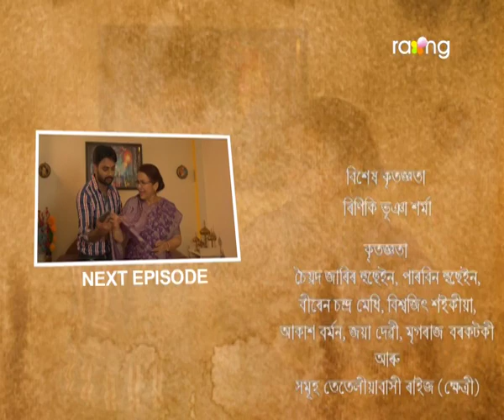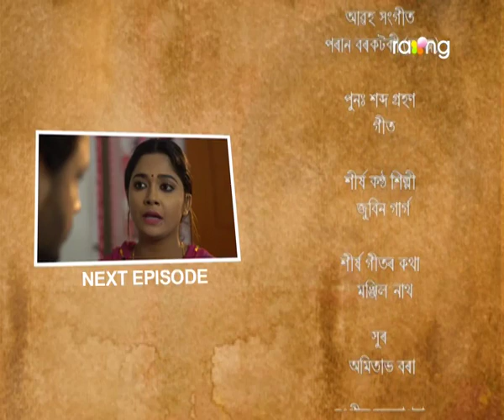Tumar Morome Muk - তোমাৰ মৰমে মোক | 16th Oct 2019 | Full Episode | No 27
জয় আৰু পাৰিজাতৰ প্ৰেমৰ কথা গম পালে কি হব মল্লিকাৰ?

Jay a successful businessman, is completely entangled in deep dark business politics, his father's murder and his busy life. His only support is his loving mother. Then he finds his love with a simple village girl Parijat, whom he decided to marry. But this gives rise to marry complications. Mallika, daughter of Jai's father's close business associate, burns in the fire of revenge, as she loved Jai and was obsessed with him. She is also joined by Dhurba, a childhood friend of Parijat, who loved Parijat madly. This is the story of Jai and Parijat's struggle against all odds and evils, Mallika obsession and revenge, Dhruba's unsuccessful love story and other dark business politics and conspiracies surrounding Jai and Parijat, how they fight and overcome it together with the power of their love.